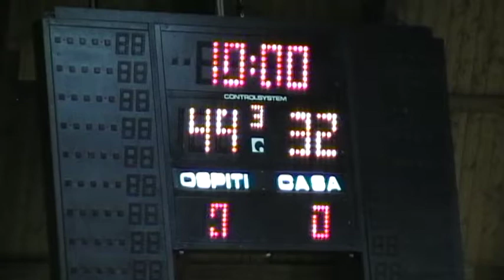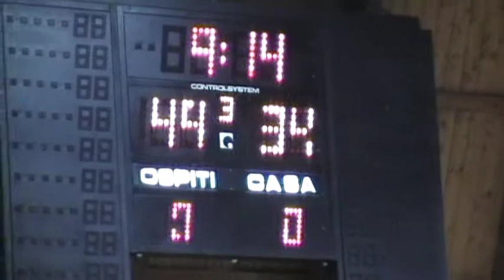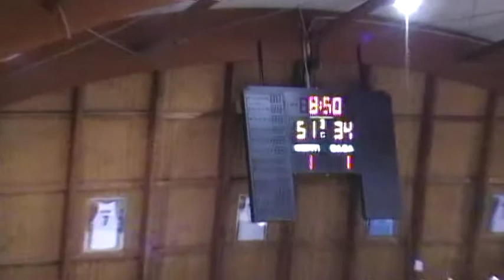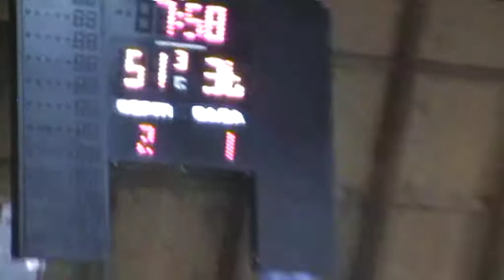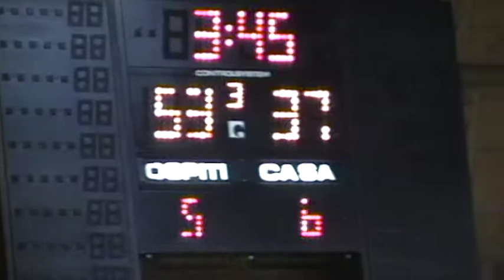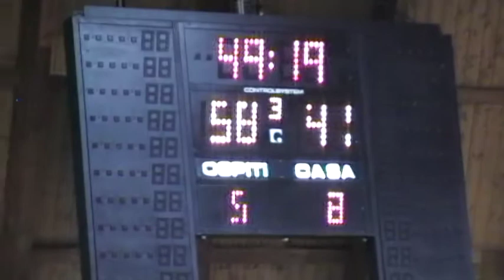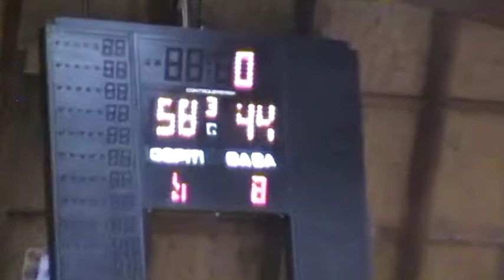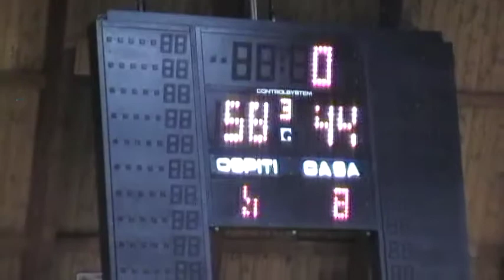Under 15-Minerva-ASD BK Anguillara-4°Quarto-13/02/2011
Fine Partita:
Minerva - ASD BK Anguillara: 44 - 58